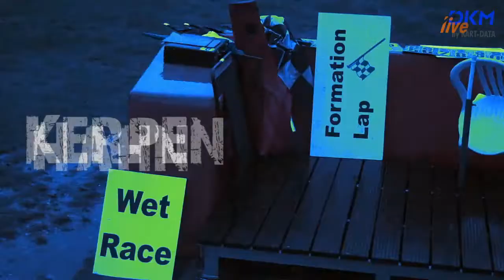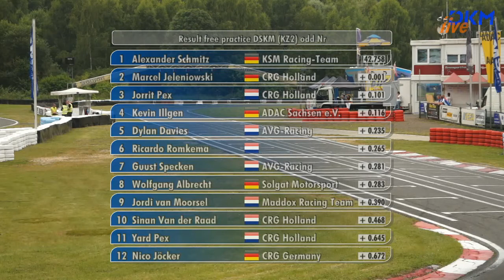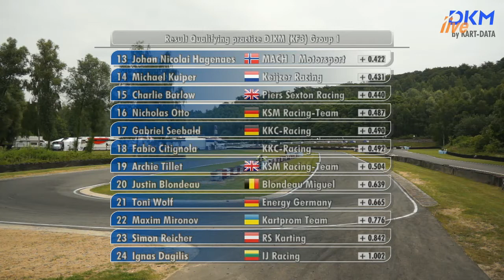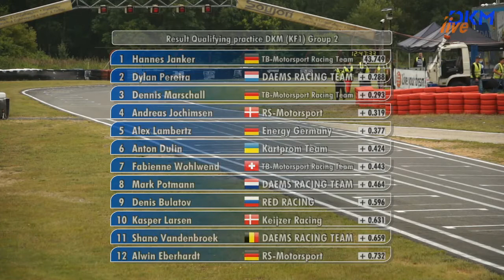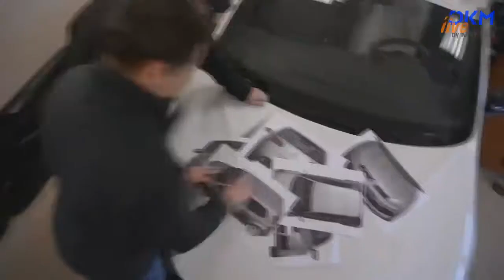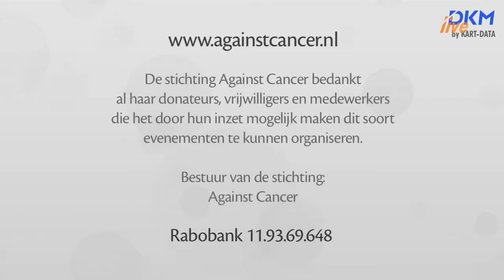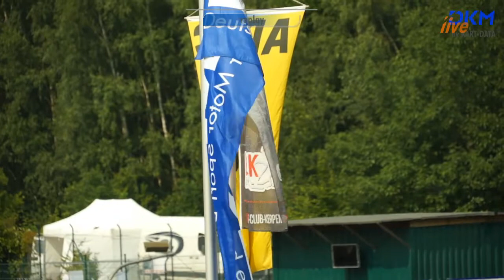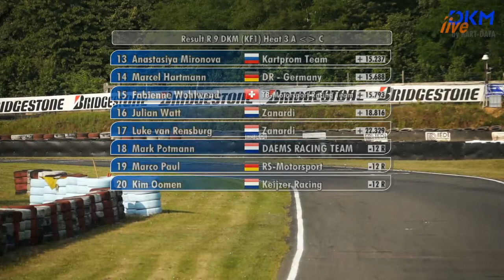DKM Kerpen 2013 Samstag